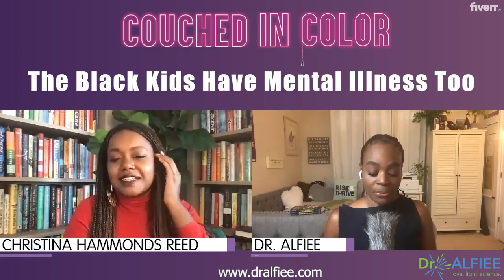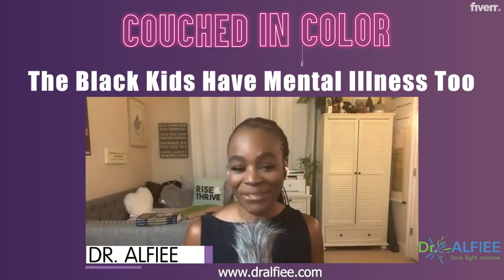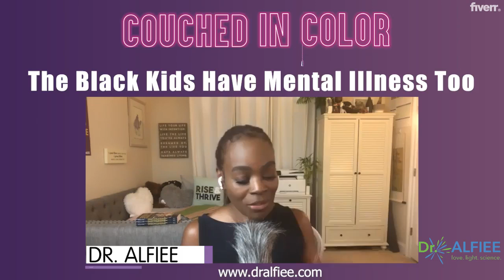EP2: The Black Kids Have Mental Illness Too with Christina Hammonds Reed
INTRODUCTION:
In this episode, we invite special guest and author of The Black Kids, Christina Hammonds Reed, to talk about her book, her experience growing up as a privileged Black kid, and finding her place in her community as a young woman of color. Find out how young Black teens navigate the tricky territory of representing their racial cultural groups and their own identities, as well as observations made from parenting in Black families (like, what is 'respectability politics' and how does it affect Black families). So much more is uncovered in this episode, so tune in now and join in on the conversation!

KEY POINTS / MAIN TAKEAWAYS:

About The Black Kids, the book.

Why talk about Black, privileged kids?

Raising Black children with respectability politics.

The burden of representing your racial/cultural group.

What isolation can do to a Black child.

Figuring out where you fit in the White structure.

The pressures of being the “good kid”.

QUOTABLES:

“Even now, just because you're not out in the streets with a sign protesting, it does not mean that one you're not passionate about it. And it does not mean that you're not impacted by it. You just may have a different way of managing and engaging.”

“We see a lot of coming of age stories about depressive White kids, but we don't really see what that depression can look like in Black kids.”

PRODUCTS / RESOURCES MENTIONED:
Get your copy of The Black Kids by Christina Hammonds Reed.
Follow Christina on Instagram (@christinahammondsreed)

Like what you’re hearing? Follow Dr. Alfiee on Instagram and Twitter at @dralfiee or on Linkedin (under her full name) and show some love!